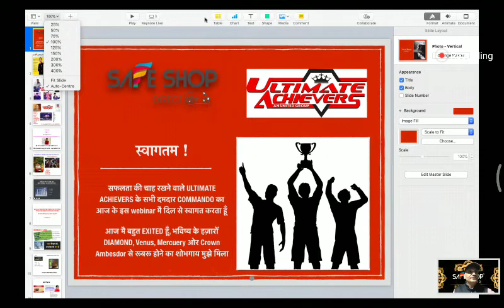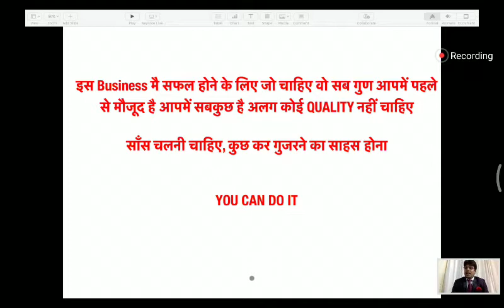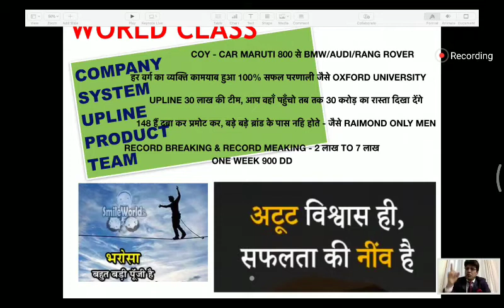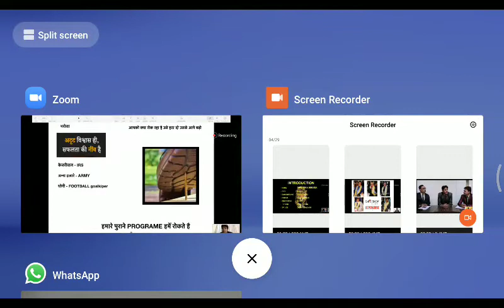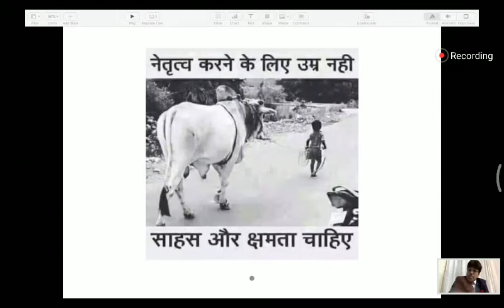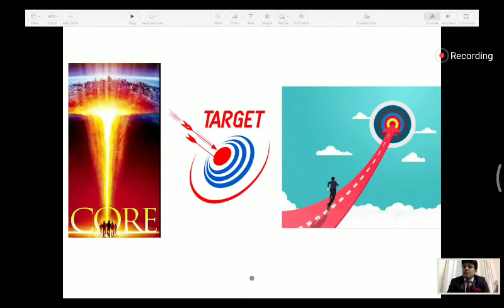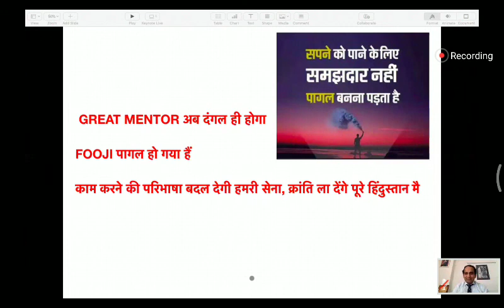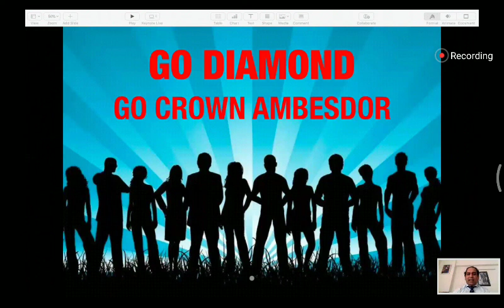SAFESHOP RAJWANSH NAGAL|| सेफ शॉप राजवंश नांगल वेबीनार